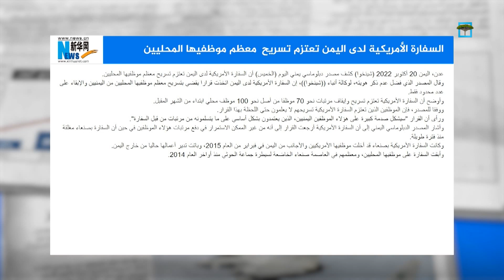لماذا تعتزم السفارة الأمريكية في اليمن تسريح معظم موظفيها المحليين؟